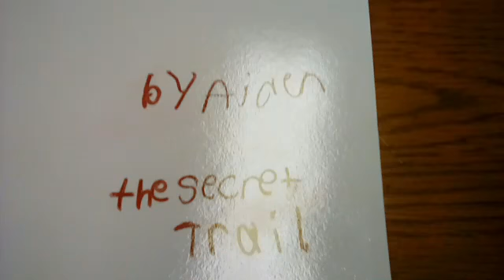The Secret Trail by Aiden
Stop Motion Animation Collaboration Project with Dr. Elisabeth Johnson's students at St. Edward's University and Ms. Jones' 3rd grade students in Ms. Braziel's library at Maplewood Elementary School in Austin, TX. Story about riding bikes down a secret trail.